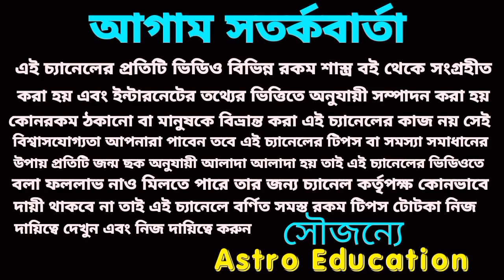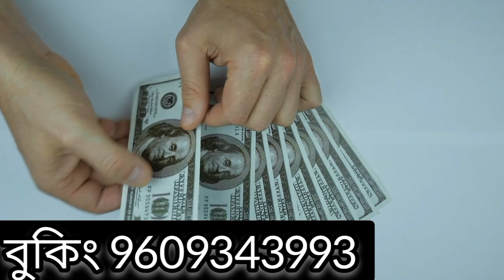2 October 2022 gift for 5 Rashi!